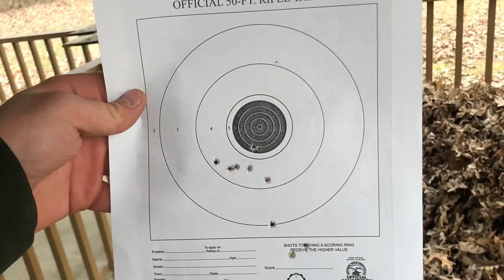Target Shooting with a Shotgun!!